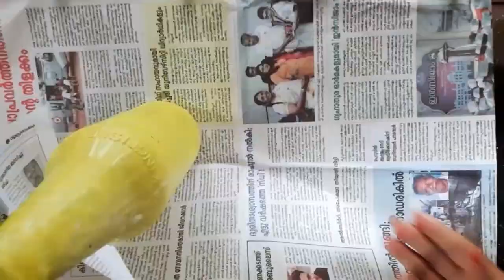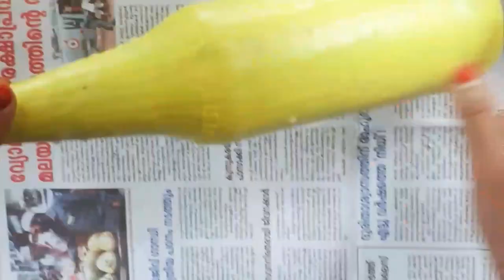5 Minute കൊണ്ട് ചെയ്യാൻ പറ്റുന്ന Bottle Art / 2 DIY Bottle arts / Home Decor Ideas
2 DIY Simple Bottle Arts. It is very easy and try to do at Home.

Meterials needed : -

Bottle 1:-

• Glass bottle
• Acrylic paint
• candle
• lighter
• Brush
• jute

Bottle:-2

• Glass bottle
• Acrylic paint
• leaf
• brush
• jute